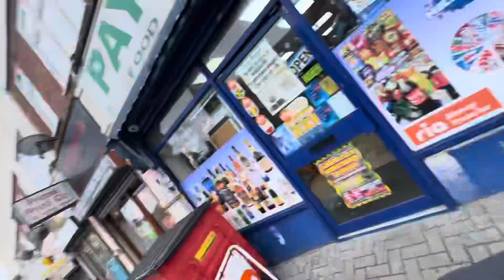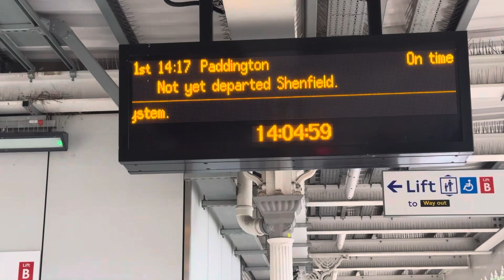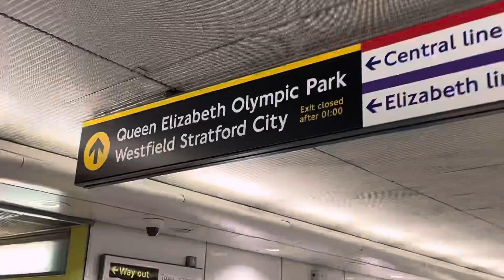Ramadan 2024 In London UK - London Main kaise Roza Guzarta - Ramdhan 2024 Day 9 - Ramdhan and Work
Ramadan 2024 In London UK - London Main kaise Roza Guzarta - Ramdhan 2024 Day 10 - Ramdhan and Work